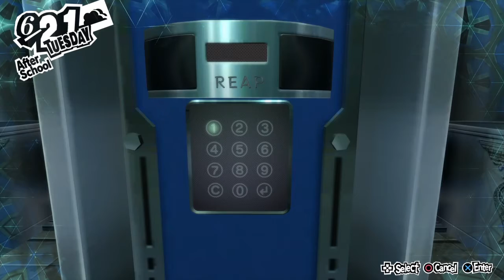Persona 5 Royal - Kaneshiro's Palace